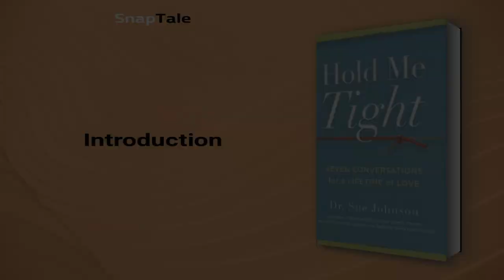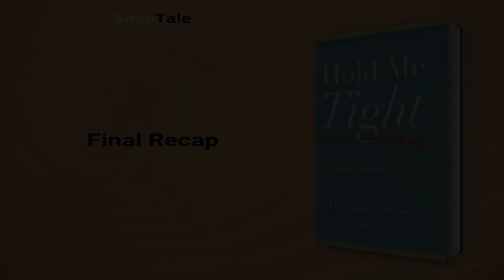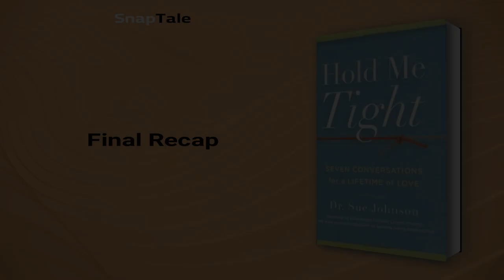Hold Me Tight by Sue Johnson: 9 Minute Summary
*BOOK SUMMARY*

TITLE - Hold Me Tight: Seven Conversations for a Lifetime of Love

AUTHOR - Sue Johnson

DESCRIPTION:
📖 Discover the revolutionary therapy with the highest success rate for couples - Emotionally Focused Therapy. Dr. Sue Johnson presents her widely popular approach, teaching readers how to reestablish a safe emotional connection and preserve the attachment bond. With practical exercises and illuminating advice, readers can ensure a lifetime of love.

TIMESTAMPS:
⌚ 00:00 Introduction
⌚ 01:00 The Psychology of Petty Fights
⌚ 01:59 Blaming Game in Relationships
⌚ 03:44 Emotional Wounds in Relationships
⌚ 05:13 Overcoming Relationship Challenges
⌚ 06:25 Overcoming Trauma in Relationships
⌚ 06:52 The Real Culprit Behind Bad Sex
⌚ 07:41 Healing from Trauma
⌚ 08:24 Final Recap